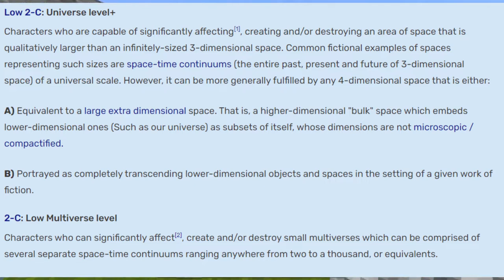How Strong is Zalama? (Dragon Ball Super)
This vid is a power scale for Zalama.